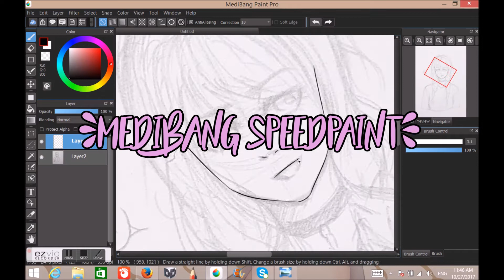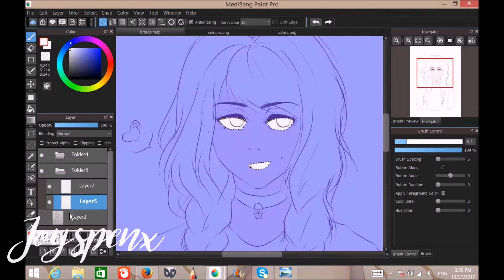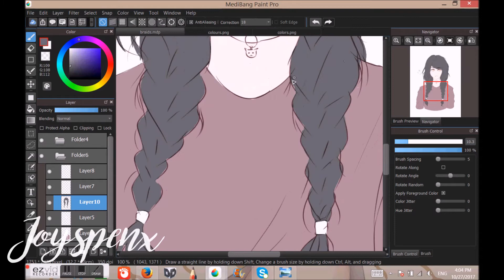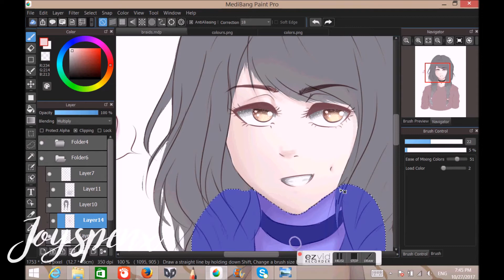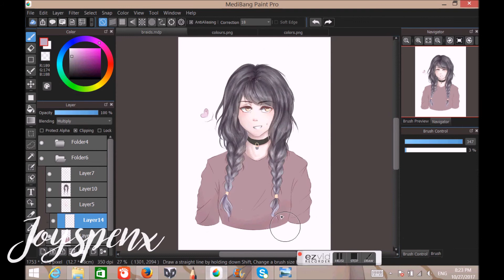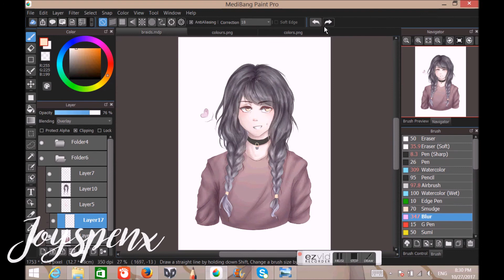MediBang Speedpaint | Cute Girl with braids | Joyspenx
Coloring at : 1:01
Shading at: 2:36
I digitally colored my traditional sketch. Real time = 1hr 40min